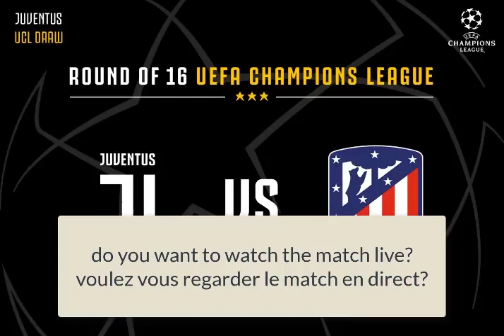Champions league UEFA 2020: Live JUV vs Atletico Madrid | JUV vs Atletico Madrid Madrid en direct.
▬▬▬▬▬▬▬▬▬▬▬▬▬▬ஜ۩۞۩ஜ▬▬▬▬▬▬▬▬▬▬▬
▬▬▬▬▬▬▬▬▬▬▬▬▬▬ஜ۩۞۩ஜ▬▬▬▬▬▬▬▬▬▬▬